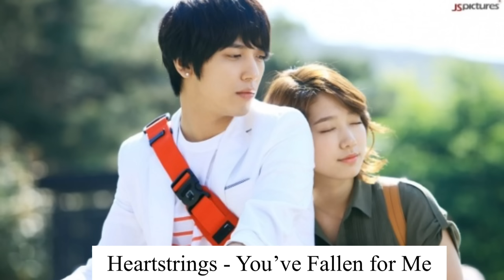Best Throwback Korean Drama OST Playlist 2004 2012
Kdrama OST playlist part 2

TOP favorite Old KDrama OST from the past (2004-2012). These songs will for sure bring back some of your memories from your childhood.

Stand by me 0:00
Still/As ever 4:00
 U 7:48
Will you kiss me 11:21
Losing My Mind 15:16
Dream high 18:43
Perhaps love 22:26
Paradise 26:59
Suddenly 31:20
Without words 35:00
Geu deh ji geum 39:02
Because I miss you 42:50 -
Something happened to my heart 47:27
Falling tears 51:04 -
It's me 55:01
That man 58:43
Should I confess 1:03:11
Because I'm stupid 1:07:47
Goodbye 1:12:03
The one and only 1:16:11
Appear 1:20:01
Because you've fallen for me 1:23:57
Making a lover 1:27:04